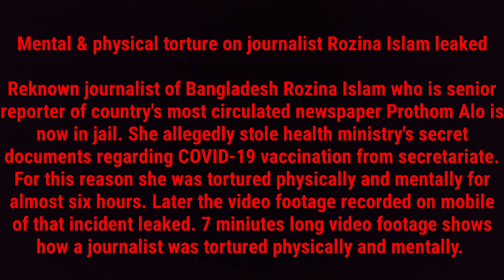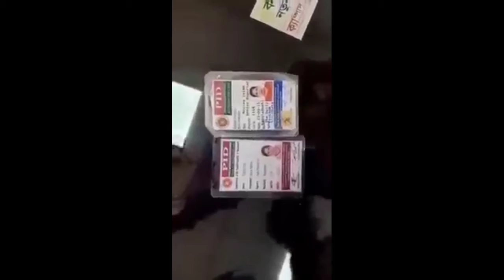Mental & physical torture on journalist Rozina Islam leaked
Reknown journalist of Bangladesh Rozina Islam who is senior reporter of country's most circulated newspaper Prothom Alo is now in jail. She allegedly stole health ministry's secret documents regarding COVID-19 vaccination from secretariate. For this reason she was tortured physically and mentally for almost six hours. Later the video footage recorded on mobile of that incident leaked. 7 miniutes long video footage shows how a journalist was tortured physically and mentally.